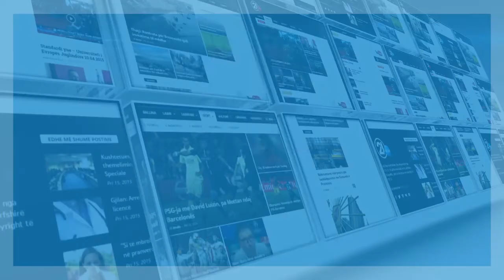DEKLARATA E O' CONELIT 17 02 2019